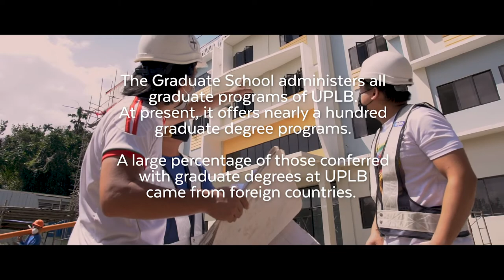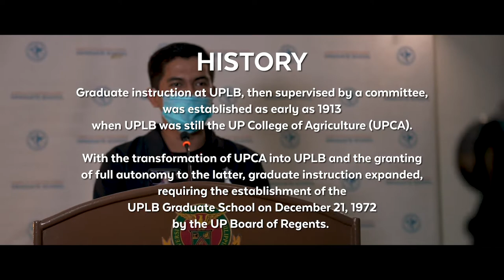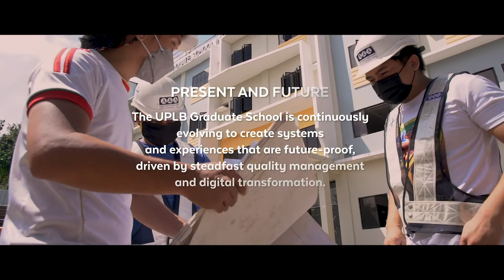GS | Graduate School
The Graduate School administers residential and off-campus graduate programs of UPLB that are supervised by about 700 graduate faculty members from nine colleges and one school. About 40 percent of those conferred graduate degrees by UPLB come from countries like Thailand, Indonesia, India, Nepal, Bangladesh, Vietnam, China, Korea, Lao PDR, Myanmar, East Timor, and Malaysia.

It develops knowledge capital and professional leadership in the country through the “4i thrust”: by employing innovation and interdisciplinary collaboration in the offering of graduate programs and moving towards internationalization of graduate education through enhanced, joint research, and collaborative academic programs.